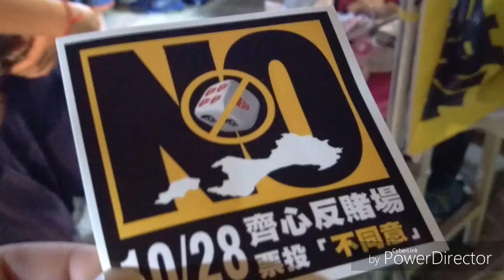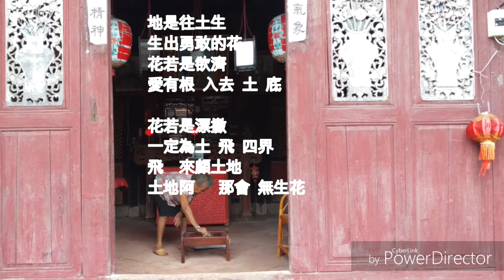《無地無花》黃萱儀（仙女）作詞曲